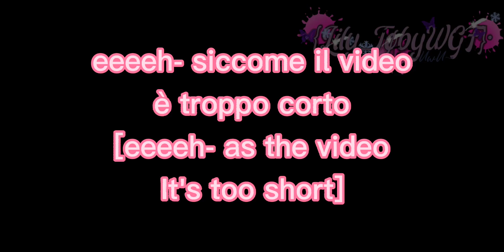ask me questions || by ·{Lily_TøbyWGF}·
🍫Hey Marshmallow!!🍫
Spero che il video vi sia piaciuto ( ^ω^)
Social:
Eccovi un'abbraccio... ヽ(‘ ∇‘ )ノ
...ed un Bacino (´ε｀ )♡
 E nulla ci vediamo in un prossimo video ciauuuu💕💮